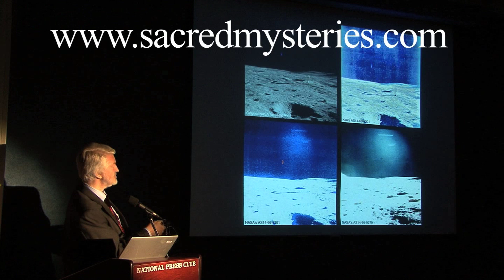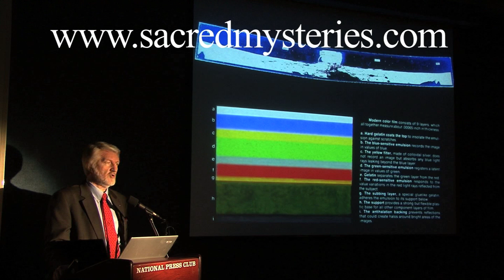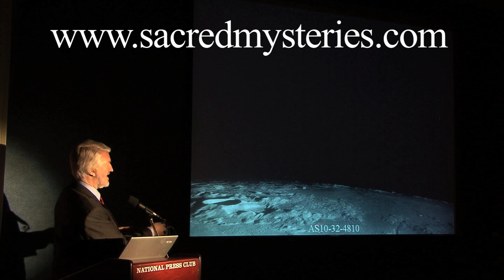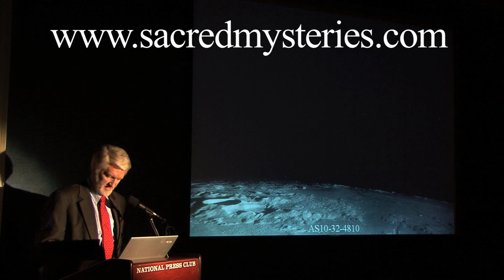Richard Hoagland (9 of 14) National Press Club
In this 14 part series for Sacred Mysteries, former NASA consultant Richard Hoagland lays out the evidence for artificial structures on the Moon and on Mars in front of the national and international press at the National Press Club in Washington D.C. on October 30th 2007.  Hoagland proves that there is a cover-up, at the highest levels of NASA.